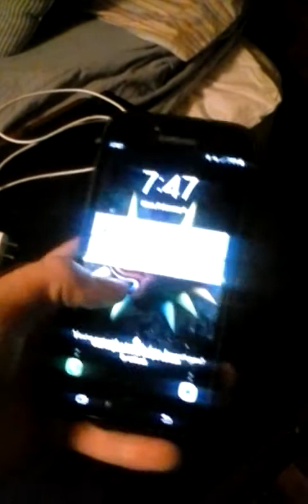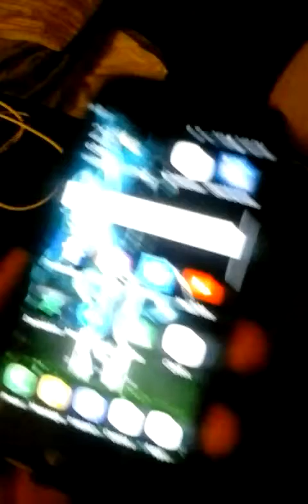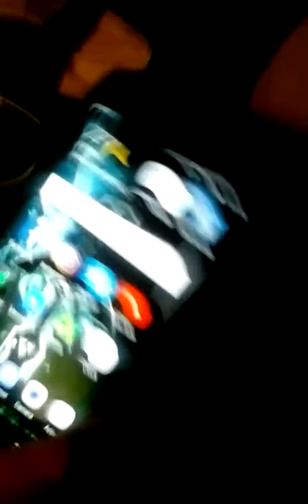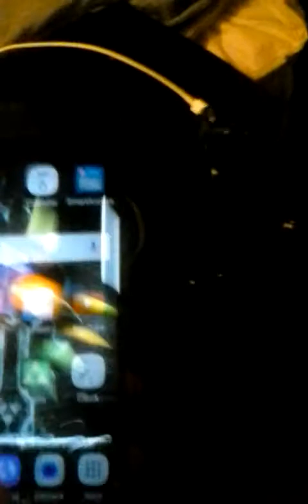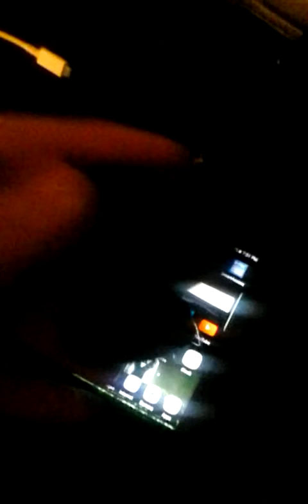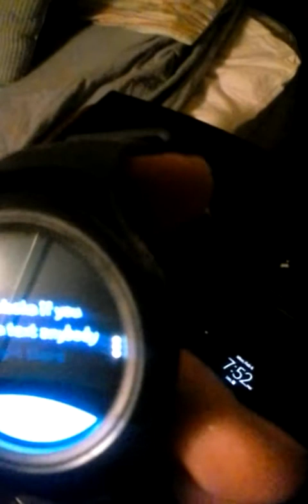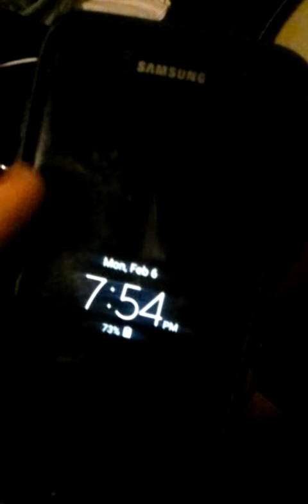Samsung Galaxy S7 Edge Personal Review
Hey Youtube!
Sorry again about the quality, still working on a decent camera.
I've always loved Samsung electronics so to show my support of the upcoming Galaxy S8 i thought i'd review my S7.
Check out the products here:
Samsung Galaxy S7
Samsung Gear S2
Samsung Fast Charger
Wireless Charger